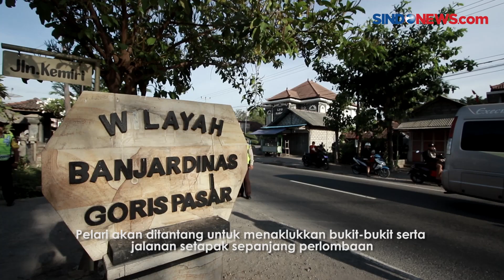Berlari Melintasi Alam Indah Taman Nasional Bali Barat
Keindahan alam dan jalur menantang di kawasan ini membuat ratusan pelari berpartisipasi dalam ajang BNI Plataran X Trail 2018.

Ratusan pelari lintas alam dari dalam dan luar negeri berpartisipasi menjelajah lintasan menantang yang terdiri dari hutan dan pantai.

Saat melintasi jalur hutan, para pelari juga akan melewati sejumlah pura yang menjadi ciri khas Pulau Dewata.

Sepanjang jalur lari, peserta akan terus disuguhi udara segar dan pesona indahnya Pantai Menjangan, Bali Barat.

Pelari akan ditantang untuk menaklukkan bukit-bukit serta jalanan setapak sepanjang perlombaan.

Lomba lari skalu Internasional bagian dari Asian Trail Master Series ini memperlombakan riga kategori, yaitu 70K, 30K dan 7,2K.